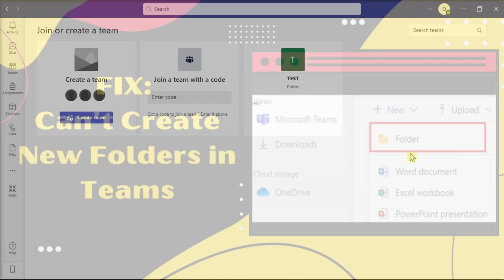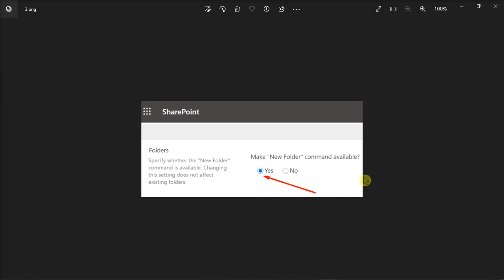FIX: When You Can't Create New Folders in Teams (2 Troubleshooting Steps)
If you find that you can't create new folders in Microsoft Teams, there are a couple of ways you may be able to resolve this issue.  If you still have issues after trying these 2 methods, we recommend contacting your I.T. Office (if it happens to be for your work or school).